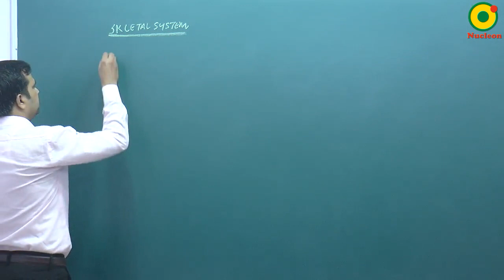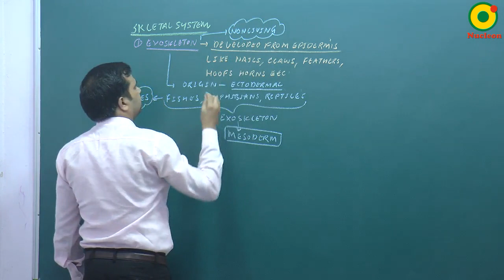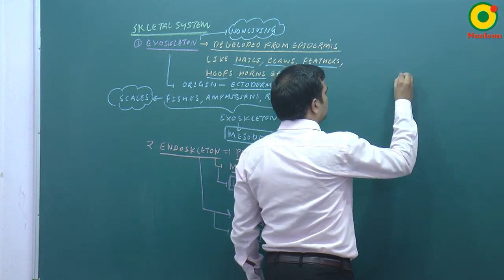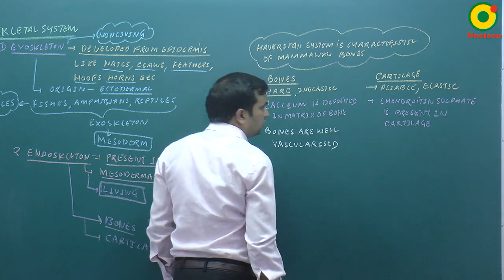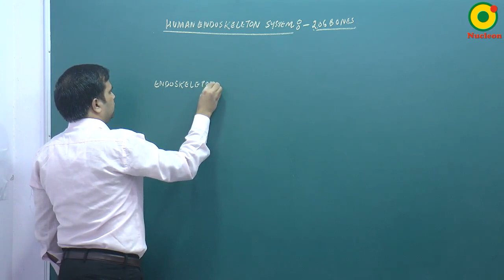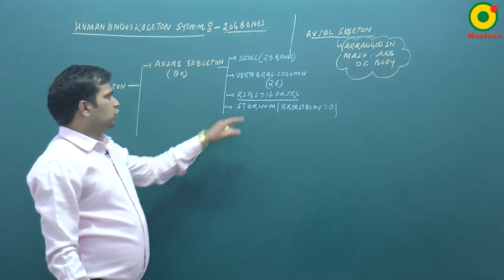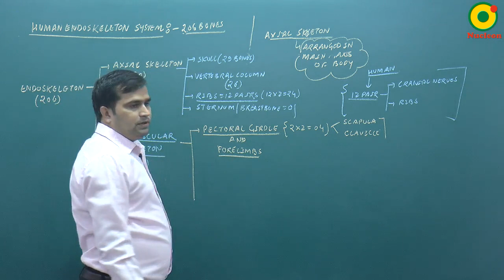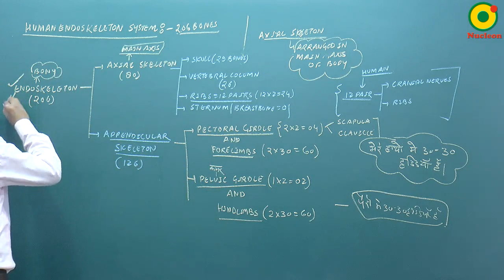Skeletal System- 01 By NKT Sir @ NUCLEON NEET Biology KOTA